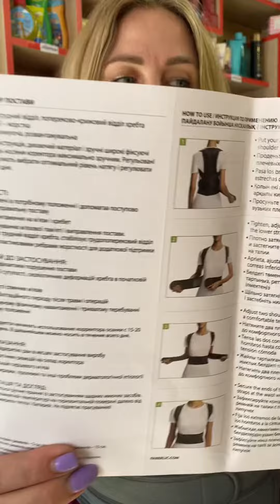Примеряем корректор осанки FABERLIC Арт 910284, размер s/m